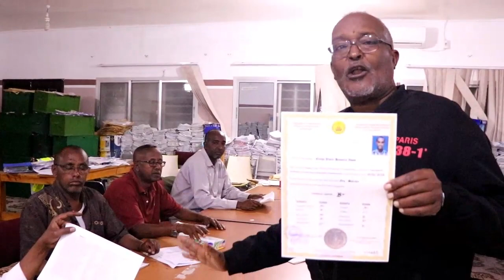Xafiiska Imtixaanaadka oo sheegay in beri subax loo fadhiisan doono imtixaankii farsamada gacanta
Guddoomiye kuxigeenka xafiiska imtixaanaadka qaranka Xasan Muxumed Qalinle ayaa sheegay, in uu diyaar ka yahay xafiis ahaan, imtixaankii deeqda waxbarasho dhanka farsamda gacanta ee dalka Itoobiya, kaas oo loo fadhiisan doono beri Khamiista  oo ay taariikhdu tahay 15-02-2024.

imtixaanka oo lagu geli doono dugsiga hoose/dhexe ee Sheekh Madar (Ex Xuseen Giire) waxa uu si rasmi ah uga bilaabmi doonaa ugu danbayn, 8 subaxnimo. sidaa darteed guddoomiye kuxigeenku waxa uu ardayda kula dardaarmay, in ay wakhtiga ilaaliyaan isla markaana ay si habsami iyo degaan leh u galaan imtixaanka